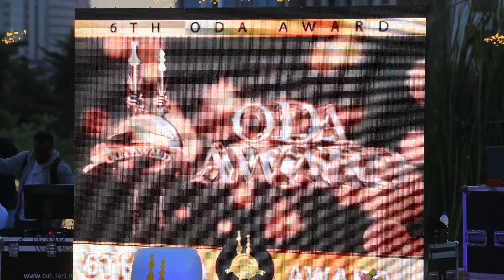6ተኛው የኦዳ አዋርድ ስነስርዓት @Nahoo TV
6ተኛው የኦዳ አዋርድ ስነስርዓት @Nahoo TV